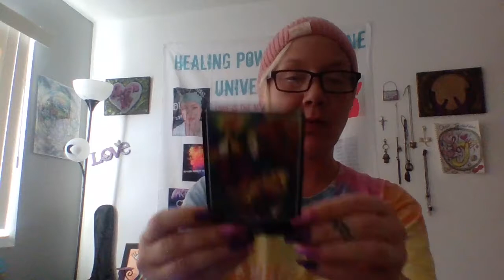This comment and all have been recorded as hanbones hovering mom Gross Melissa Ann Hansen so jov u 2